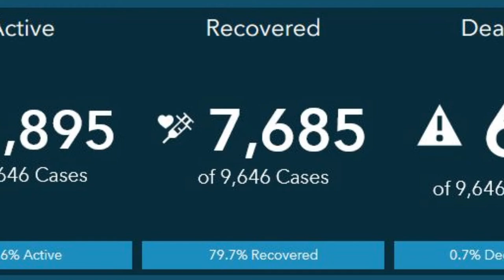Mayors Update 12072020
Sheboygan Mayor, Mike Vandersteen, provides an update on the status and trends of COVID-19 in Sheboygan County during the Common Council meeting, Dec. 7, 2020.